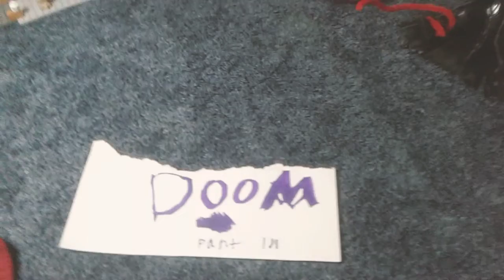DOOM PART 3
THE DOOM SLAYER KILLS SATAN.!WARNING!THIS VIDEO CONTAINS ALL TIPES OF FAKE BLOOD,LOUD MUSIC,AND BAD ANIMATION.